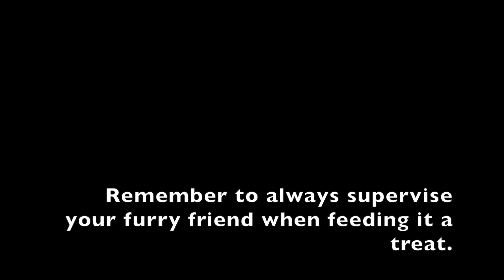DIY Halloween Treat For Small Animal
Remember to always supervise your pet when feeding it a treat. This treat should be fed in three servings. Store in fridge when not in use.

How to make Jack-O-Pepper Treat for Small Animals

What you need:
-Knife
-Sunseed Vita Prima Sun Salad

What to do:
-Cut off the top of the pepper
-Cut out face into pepper
-Pour Sun Salad into the pepper (use as directed)
-Serve to your furry friends